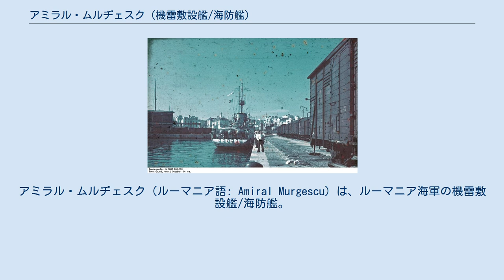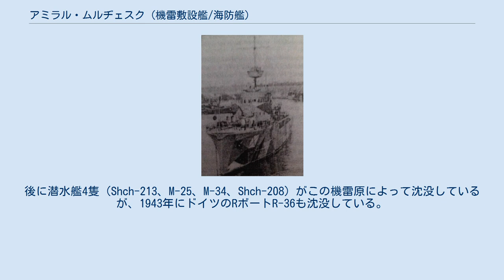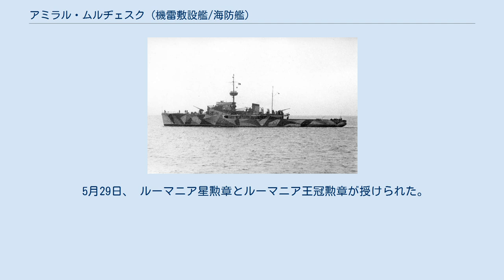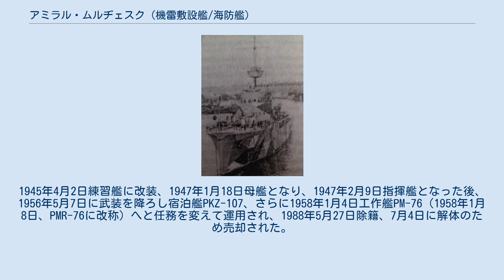アミラル・ムルヂェスク (機雷敷設艦/海防艦)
アミラル・ムルヂェスク（ルーマニア語: Amiral Murgescu）は、ルーマニア海軍の機雷敷設艦/海防艦。
後にソビエト連邦海軍に接収され、ドン（ロシア語: Дон）として運用された。
 基準排水量812t、満載排水量1068t。
全長76.9m、全幅9.1m、吃水2.5m。
当初はSK105mm両用砲2門、ラインメタル37mm機関砲2門、エリコン20mm機関砲4門、ルイス13.2mm機銃4挺、爆雷投射機2基と機雷135個を備えた+爆雷65個。
乗員135人、1,100馬力のクルップ製ディーゼルエンジン2基（合計出力1,800馬力）で、速力16ノット、航続距離3,400海里に達した。
 1938年8月1日起工、1939年6月14日、カロル2世により進水した。
 最初の任務は1941年6月16日から19日にかけて、コンスタンツァ港防衛のため機雷敷設艦アゥロラ、改装機雷敷設艦レヂェーレ・カロル1世と共にコンスタンツァの北（ナボダリ）に位置するミディア岬から、南に位置するツズラまでの海域に1,000個の機雷を敷設した。
23日、ソビエト連邦による空襲により2名が負傷、翌日にも発生した空襲では2機を撃墜し、これが直接的な戦闘での初戦果となった。
 ソビエト連邦黒海艦隊による26日のコンスタンツァ襲撃の際には駆逐艦マラシュティ、レヂーナ・マリーア、ドイツ軍ティルピッツ沿岸砲台と共に防戦に当たり航空機2機を撃墜し、機雷原によりキーロフ級軽巡洋艦ヴォロシーロフが損傷、レニングラード級駆逐艦モスクワが沈没している。
後に潜水艦4隻（Shch-213、M-25、M-34、Shch-208）がこの機雷原によって沈没しているが、1943年にドイツのRボートR-36も沈没している。
 7月、対空戦闘のために105mm砲の防楯を撤去した。
8月5日の空襲で、3機を撃墜。
総撃墜数は12機となっている。
 10月7日から16日にかけて、改装機雷敷設艦2隻（レヂェーレ・カロル1世、ダチア）と共に、ブルガリア、ルーマニア両海軍の護衛の下、機雷原4箇所、部分的な機雷原1箇所を構築した。
潜水艦4隻（S-34、L-24、Shch-210、Shch-211）が、これらの機雷原で失われた。
 1942年2月、ドナウ川河口のスリナに機雷原を構築した。
 6月24日、ダチアと共にオデッサ沖で機雷を敷設。
これにより潜水艦2隻（M-33、M-60）、砲艇2隻（YA-26、YA-27）が沈没している。
 1942年10月29日から30日と11月5日には、ダチアと共にズミイヌイ島を防護するため機雷原2つを構築した。
12月11日に潜水艦Shch-212がこの機雷により沈没した。
17日には潜水艦M-31が沈没しているが、1943年7月7日にマラシェスティによる撃沈とする説もある。
12月1日、軽巡洋艦ヴォロシーロフとストロジェヴォイ級駆逐艦ソオブラジーテリヌイが、ズミィイヌイィ島を砲撃した。
ヴォロシーロフは触雷したが自力航行が可能であり、ポティまで後退し修理に入った。
砲撃では180mm砲弾46発、100mm砲弾57発が打ち込まれたが、被害は無線局、兵舎、灯台にとどまった。
 1943年9月15日、ドイツ海軍の護衛下でドイツの改装機雷敷設艦2隻と共にヘルソン湾口付近に機雷を敷設した。
 機雷敷設に当たらない時期には、船団護衛に充当された。
1942年11月から1943年9月にかけて、コンスタンツァ - セヴァストポリ間で16回の護衛任務をこなした。
中でも1943年7月19日から20日の任務は、単艦で行われた。
1944年4月15日、クリミア半島からの撤退戦では、5度の爆撃を受け、2機を撃墜したが、105mm砲と20mm機関砲各1門が損傷した。
1944年5月12日、撤退戦においてクリミア半島を離れる最後のルーマニア艦艇となった。
 5月25日から26日には、スリナ沖で既存の機雷原を強化するためダチアと共に機雷を敷設したが、8月22日にドイツ艇SボートS-148が触雷し、沈没した。
 5月29日、 ルーマニア星勲章とルーマニア王冠勲章が授けられた。
 1944年8月23日のルーマニア革命後、9月8日にソビエト連邦に接収されドンとなった。
1945年4月2日練習艦に改装、1947年1月18日母艦となり、1947年2月9日指揮艦となった後、1956年5月7日に武装を降ろし宿泊艦PKZ-107、さらに1958年1月4日工作艦PM-76（1958...